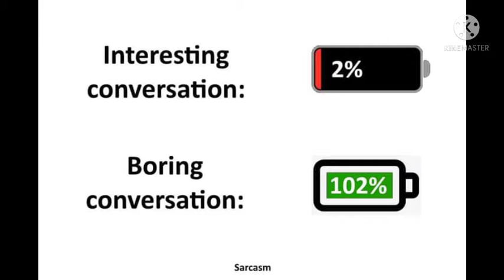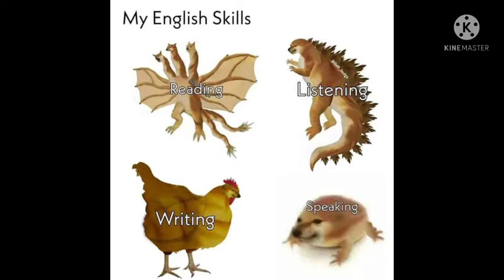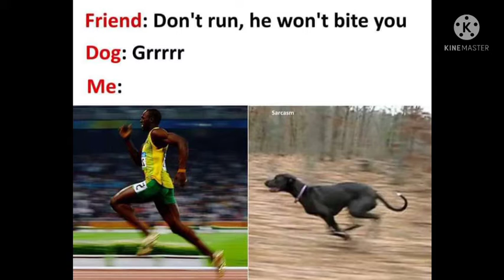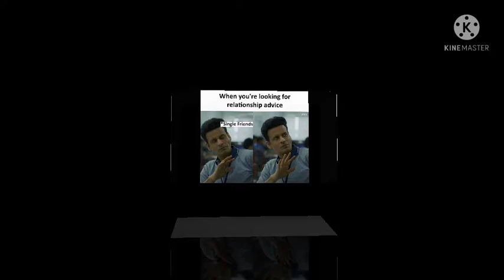😂School Memes😂l🤣 Hilarious Memes🤣l😆 Relatable Memes😆l😁Memes that only students will Understand😁 #1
Hii my dear families .

Hope you are Good and safe.

girl memes,
boy memes,
sunshine memes,
pubg memes,